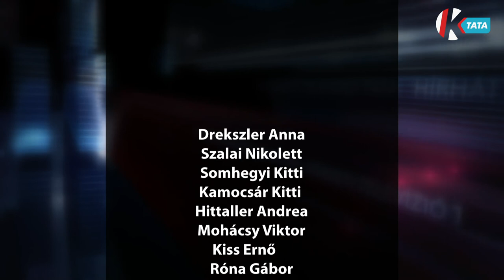Hírszemle (2022. 04. 07.)